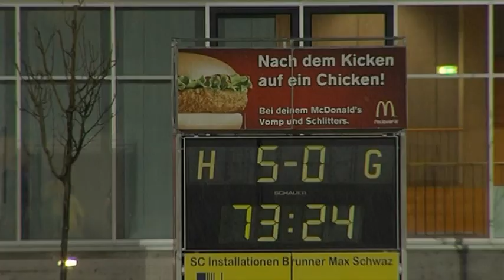UPC Tirol Liga: Schlagerspiel in Schwaz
Der Tabellenführer SC Schwaz empfängt auf eigener Anlage im Spitzenspiel der UPC Tirol Liga die Mannschaft des FC Kitzbühel; (C) 2013